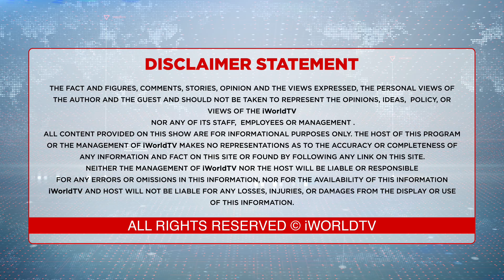ਮਾਨ ਤੇ ਮਨੋਹਰ ਫੇਰ ਬਹਿਣਗੇ ਇਕੱਠੇ !